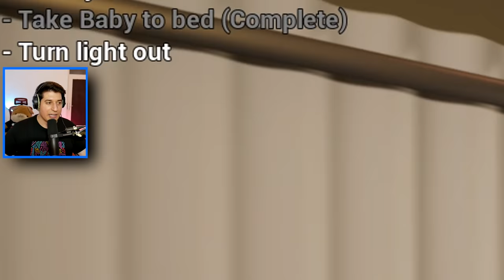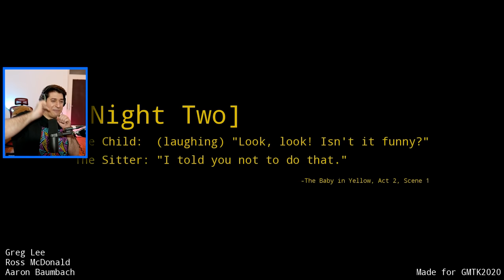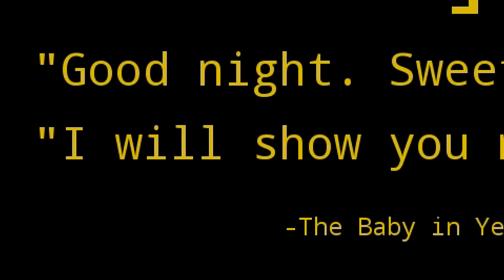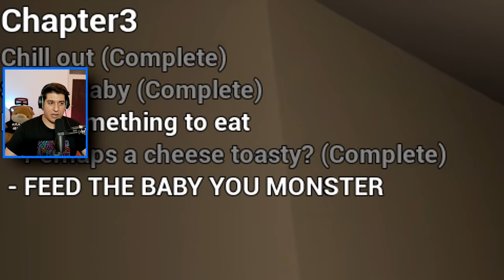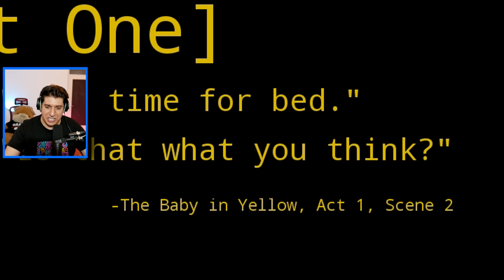UPOZNAJTE MOJU BEBU!!!